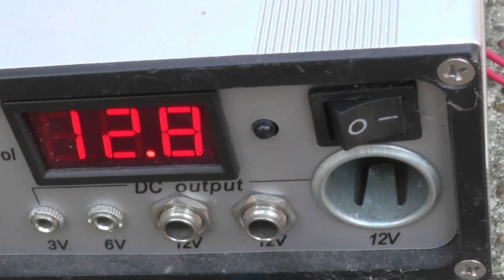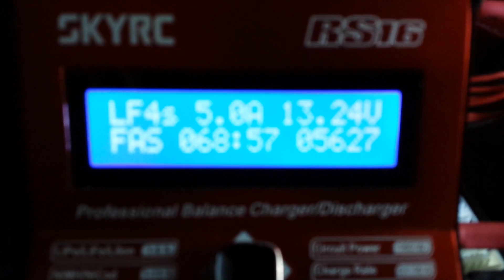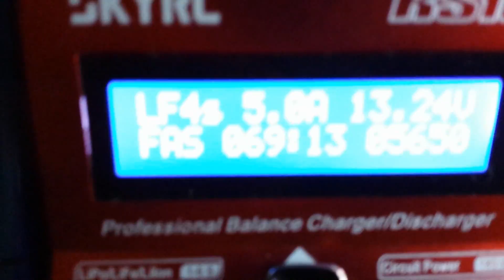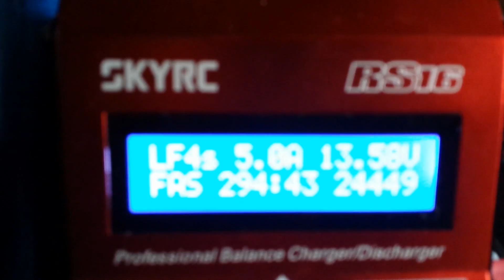LIFEPO4 part 9 - attempted charging from 12v deep cycle battery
When I moved, I couldn't take my solar panels so all I have at my new place is 6 cheap 15w panels! =/ so I have hooked them up to a 75ah flooded lead acid battery to act as a buffer to charge my superior LIFEPO4 battery back!